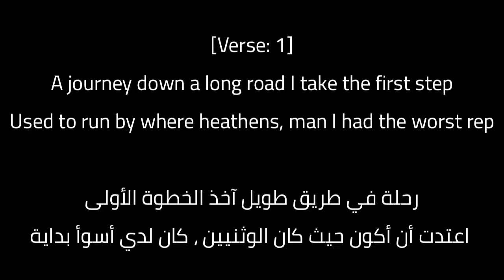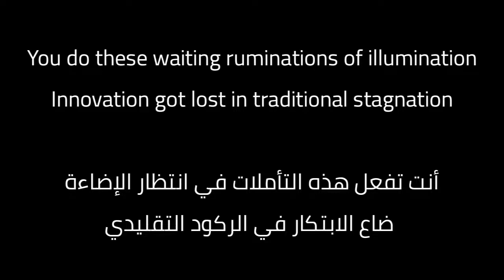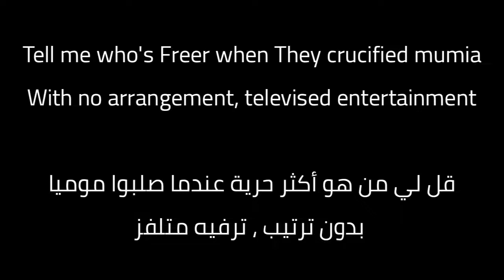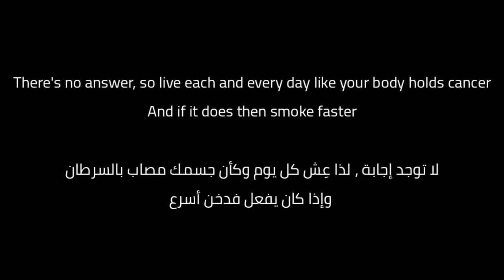Cosmic Crusader - Global Brain (Lyrics / ترجمة)